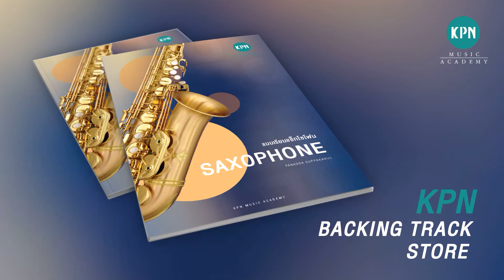KPN Saxophone Backing Track 184 (TRILL IN A with sax)